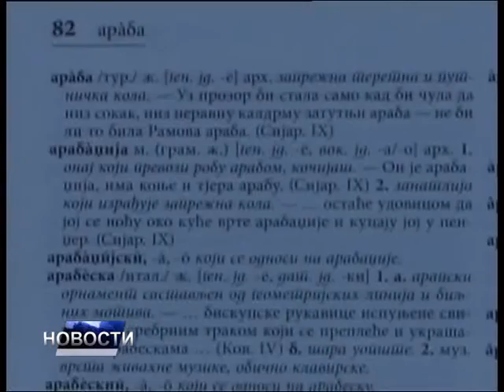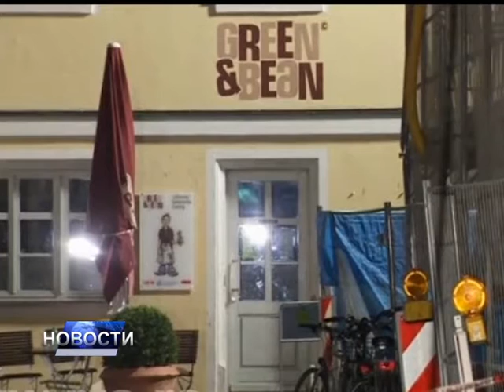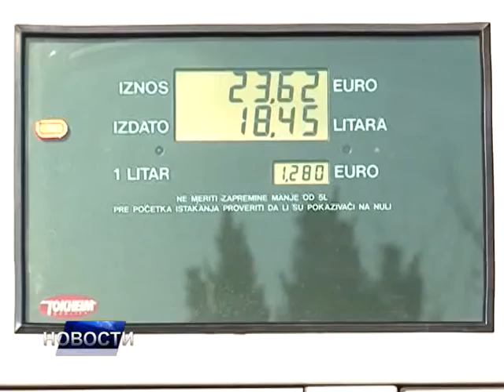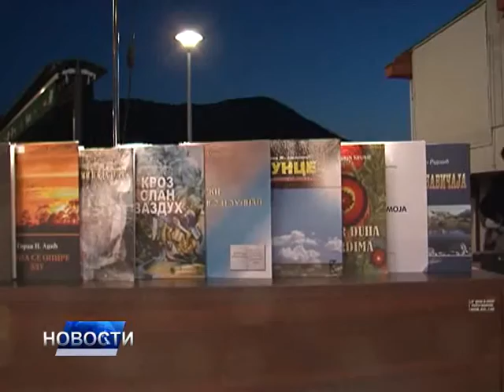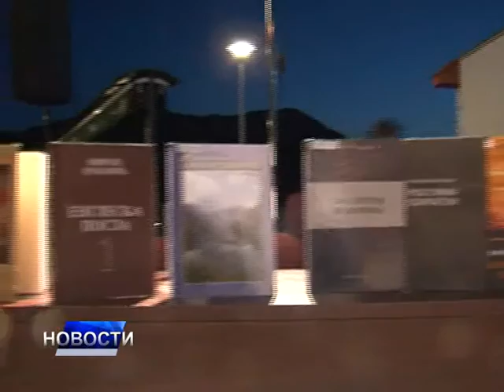НОВОСТИ ДАНА 2 - 25.07.2016